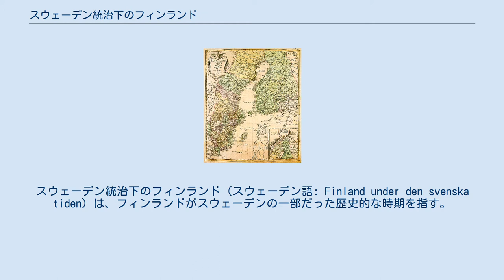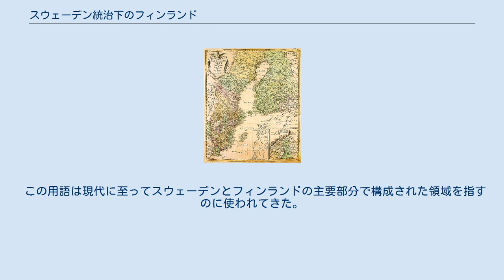スウェーデン統治下のフィンランド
スウェーデン＝フィンランド
スウェーデン統治下のフィンランド（スウェーデン語: Finland under den svenska tiden）は、フィンランドがスウェーデンの一部だった歴史的な時期を指す。
 スウェーデンのフィンランド統治が正確にいつ始まったかは不明である。
 フィンランドでスウェーデン統治が確立されたという歴史的証拠は13世紀後半から見ることができる。
 スウェーデンの統治はフィンランド戦争の結果1809年9月17日に終了された。
 スウェーデンのフィンランド統治は、北方十字軍の遠征を通じて始まった。
 スウェーデンの征服にフィンランドの上流層は新しい支配者であるスウェーデンとドイツ貴族たち、そしてカトリック教会によってその地位を喪失した。
 これは征服された異教徒地域でキリスト教勢力が権力を維持する方法だった。
 植民地開拓は14世紀に記録された植民地開拓者たちと地域住民たちの間にいくつかの紛争が生じたものと推定される。
 植民地で、フィンランドの住民たちは、日本の植民地に対する漁業と耕作権を喪失した。
 スウェーデン君主らは、フィンランドをほとんど訪れず、フィン人は原始的で彼らの独自の言語を使用する種族たちとして描かれた。
 スウェーデンの一部分として、フィンランドは西欧キリスト教領域の一部として扱われ、市場経済、立憲主義政府及び法律主義の原則が定着した西欧文化圏の一部に編入された。
 フィンランドはスカンディナヴィア地域で多くの戦争と侵入を呼び起こしたスウェーデン帝国の東部国境だった。
 先史時代から始まったフィンランド語と一部の民俗宗教、文化などが新しい環境に適応しながら変わったにもかかわらず、スウェーデンの支配を受けた。
 例えば、この時期にフィンランドはラテンアルファベットを文字体系に選択しており、約1,100個のスウェーデンの外来語を採択した。
 スウェーデンが統治するフィンランドは20世紀に'スウェーデン＝フィンランド'とも呼ばれた。
 この用語は現代に至ってスウェーデンとフィンランドの主要部分で構成された領域を指すのに使われてきた。
 歴史学者ピーター・イングルロンドゥ(Peter Englund)は、スウェーデンの治下、フィンランドが"両者が分離された1809年事実上破壊された王国の東半分"だっただけに、国家連合や地方の一部がなかったと指摘しており、スウェーデンの偉大な力の時代がスウェーデンとフィンランドの普遍的な財産だったと主張した。